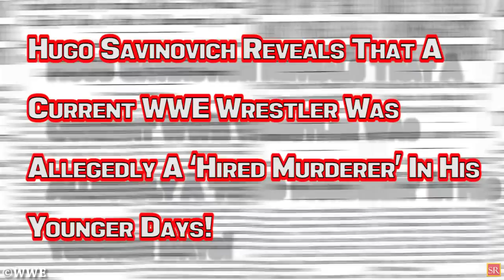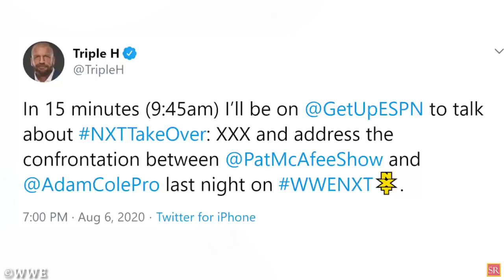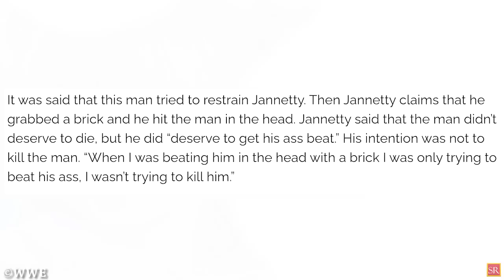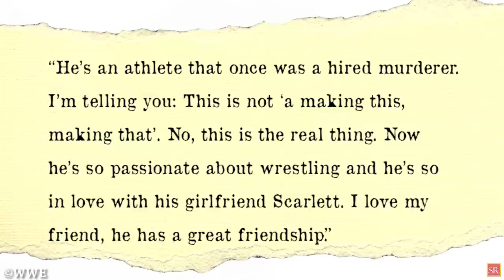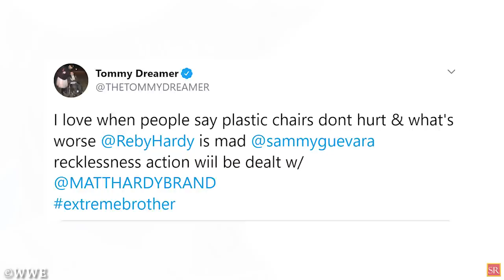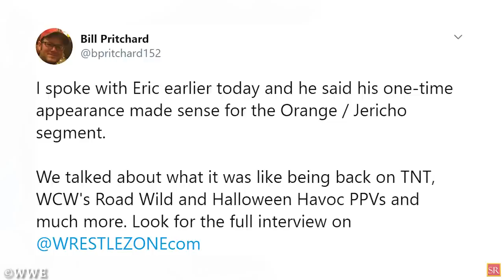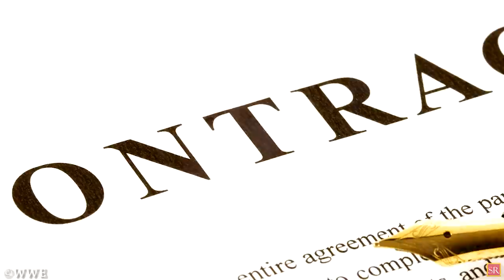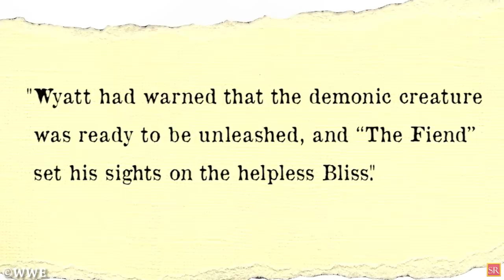AEW Signs Another WWE Star! Shocking Past Of Wrestler! AEW Star Gets Backstage Heat! Wrestling News!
Adam Cole Vs. Pat MacAfee Is Happening At NXT Takeover: XXX ; Its Official – 00:46
Marty Jannetty Opens Up About His Confession In A NEW Interview – 01:49
Hugo Savinovich Reveals That A Current WWE Wrestler Was Allegedly A ‘Hired Murderer’ In His Younger Days - 02:52
Sammy Guevara Threw The Wrong Chair At Matt Hardy During AEW Dynamite ; Gets Major Heat Backstage - 03:59
Identity of the members of new 'RETRIBUTION' faction revealed - 05:34
Eric Bischoff’s Length of Stay In AEW Revealed – 06:16
Former WWE Superstar Signs A Contract With AEW – 06:57
Why Roman Reigns Was Forced By WWE And More – 09:18
WWE News
Wrestling News
WWE Rumors
Wrestling Rumors
AEW NEWS#WWE